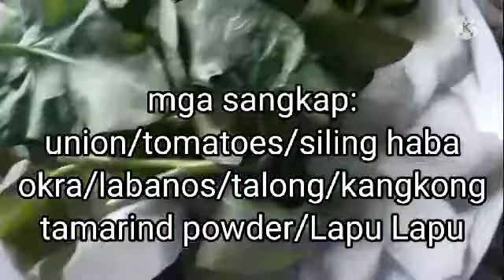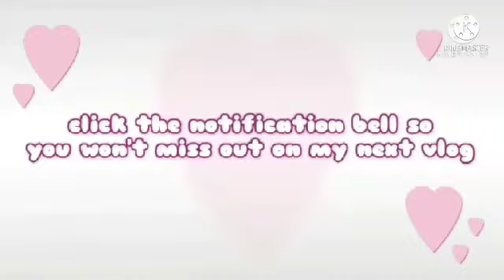Sinigang na Lapu- Lapu (tamang tama ito ngayon tag ulan may mainit na sabaw.)